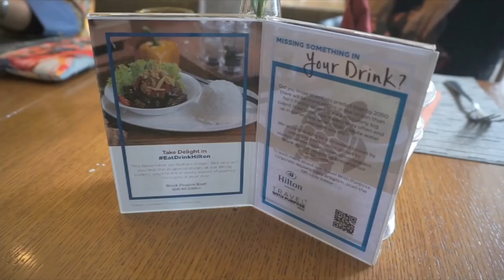Lunch at Hilton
Lunch at Hilton Bandung after a press conference